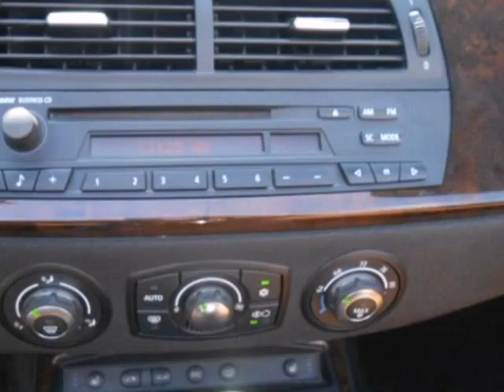2007 BMW Z4 CAP099A in Fredericksburg VA Price Quote, VA - SOLD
SOLD - If you are looking for real value on a great used car, Radley Chevrolet invites you to come in and test drive this 2007 BMW Z4, stock# CAP099A. We are conveniently located near Fredericksburg VA Price Quote, VA and known for our great selection, reliability and quality. Come take a look at this 2007 BMW Z4 today.

Radley Chevrolet
3670 Jefferson David Hwy
Fredericksburg VA Price Quote VA, 22408